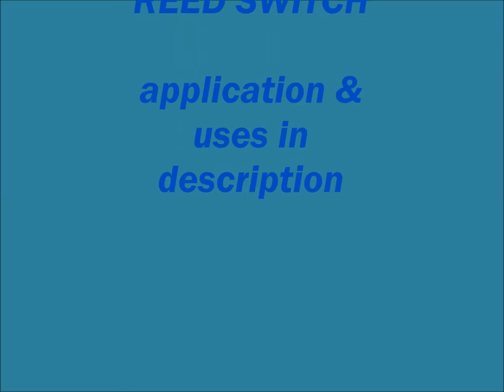ELEVATOR REED SWITCH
REED SWITCH is designed for general control of low level load which is up to 24 volts or less than it. The contact of reed are sealed within the hermetically glass tube with insert gas to maintain contact reliability of it.

APPLICATION OF REED SWITCH
Equipment control, communication of equipment etc

USES OF REED SWITCH IN ELEVATOR FIELD
As shown in video these type of REED switch is mounted on car top and in simple understanding it is use for giving signal for slowing purpose or stopping purpose at floor level

Requested to senior person share your knowledge in comments box

ONLINE DEAL WITH GREAT DISCOUNT